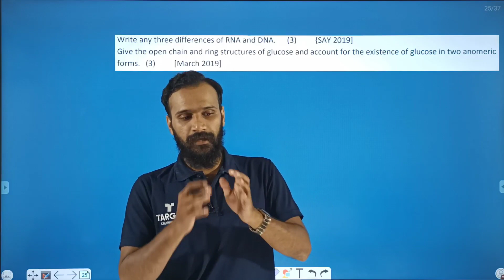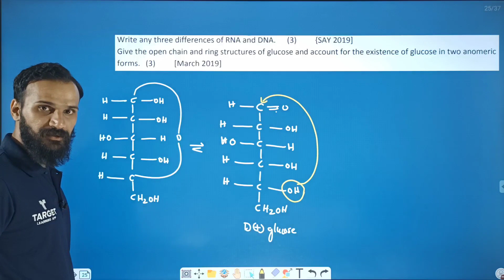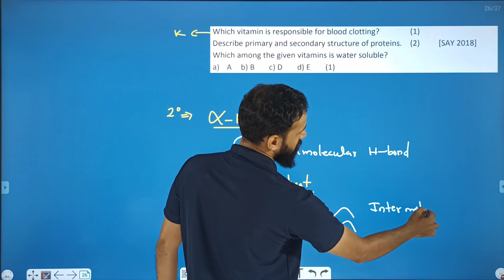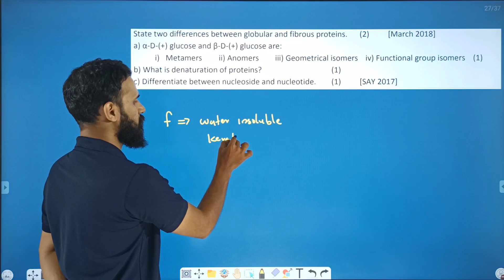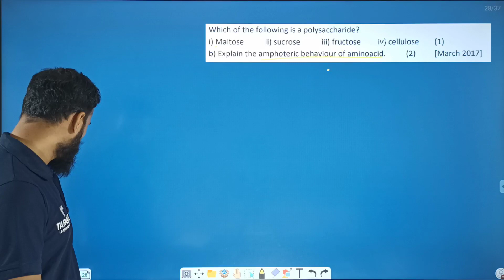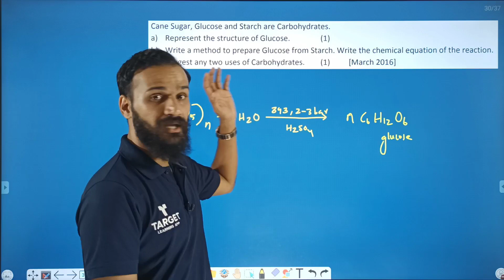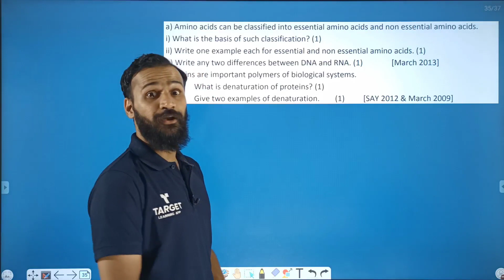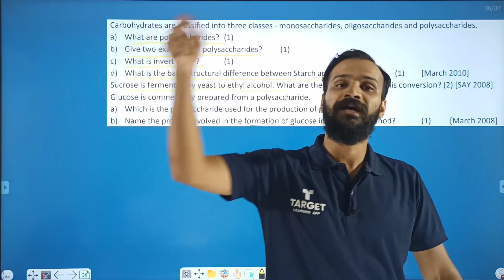Biomolecules | Plus Two Sure A+ Series Chemistry | Target Learning App